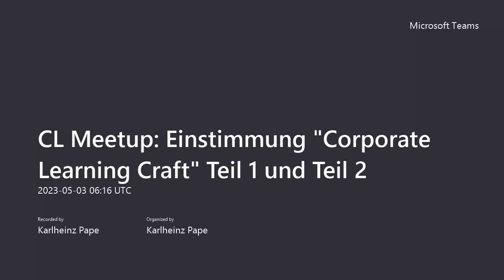CLCraft Meetup: We care, we practice, we learn, we share - Aufzeichnung Teil 1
Corporate Learning Craft ist ein Begriff, den wir gerade gebildet haben. Vorbild war eine Berufsgruppe mit viel Lernbedarf, weil sich dort schon lange viel und schnell ändert, die Softwareentwickler. Wir haben uns mal angesehen, wie die ihre persönliche Entwicklung gestalten, was die tun um up to date und arbeitsfähig zu bleiben.
So wie es bei uns die Corporate Learning Community gibt, haben Softwareentwickler die Software Craftsmanship Community gegründet. Das war 2009, etwa zur gleichen Zeit ist auch die CLC entstanden. Auffällig ist, dass in der Software Craftsmanship Community ganz viel selbstorganisiert passiert. Und wie bei der CLC sind alle vollkommen freiwillig dabei.  Dennoch haben sie ein paar ganz andere Formen des gemeinsamen Lernens und Arbeitens gefunden. Zum Beispiel kommen sie zum gmeinsamen Üben zusammen!